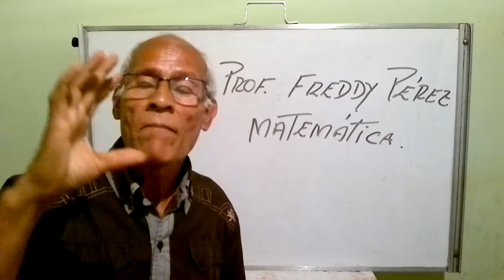TRAILER DEL CANAL (Prof. Freddy Pérez)